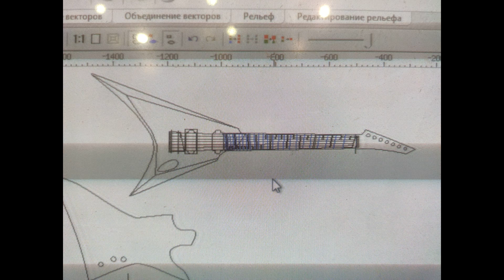the lightning guitar ОБЗОР электрогитара с иллюминацией !